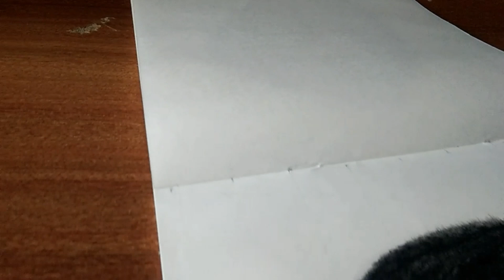I Am Sad 😭 Because Of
Day 6 - 6 January

BEST VIDEO